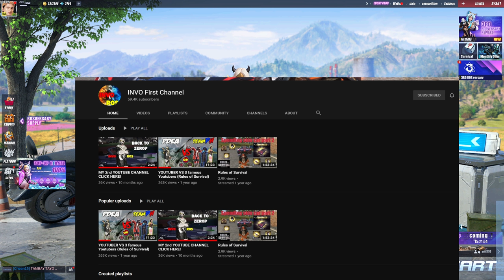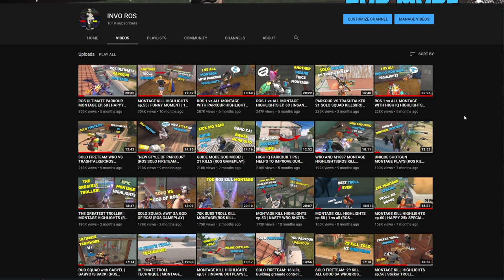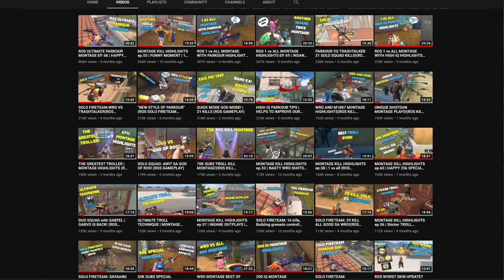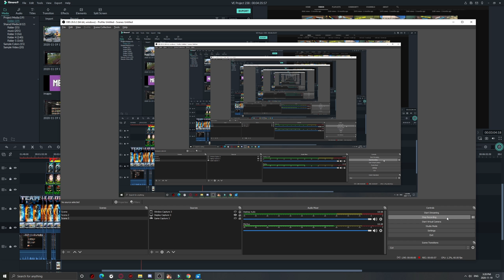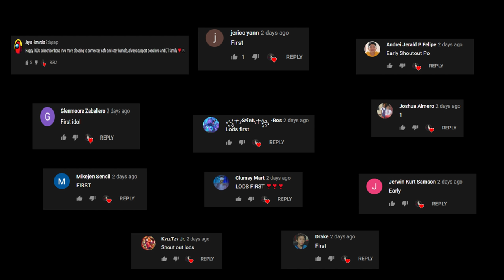THANK YOU ROS AND THANK YOU DREAMTEAM!(Rules of Survival Memories)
"than you sobraa sa supporta hopefully you guys will support them even one day I wont play this game anymore thank you"

PC SPECS:
CPU: I7-9700KF
GPU: RTX 2080 TI Asus turbo 11gb
Memory: 32 GB 3200Mhz RIPJAWS
MOTHERBOARD: MSI z390 tomahawk
500 SSD: KINGSTON
2TB HARD DRIVE DISK

►Chill background Music:
Title: think about it
Type of music: Chill Hip Hop
Mood: Relaxing